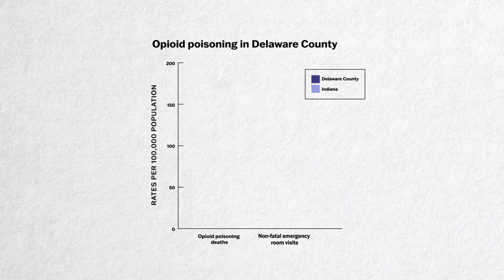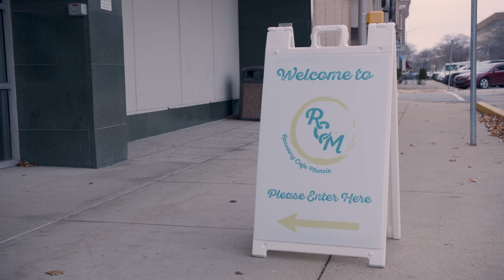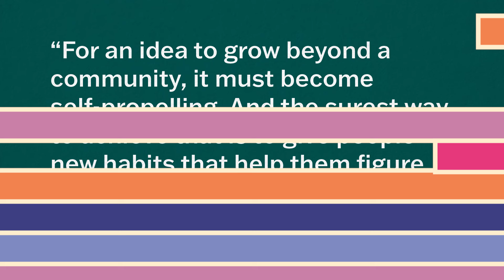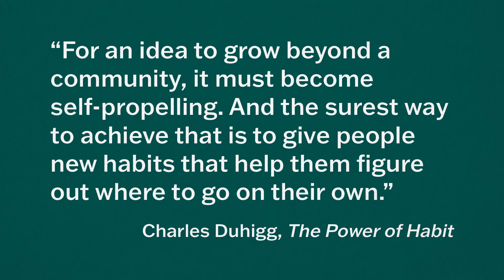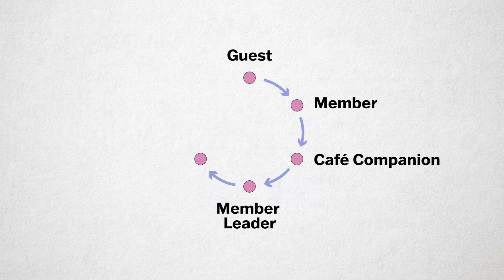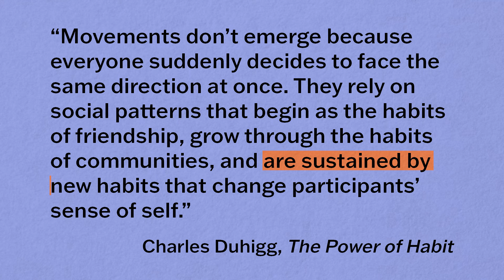Why Substance Abuse Is The Hardest Habit To Break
How does a good habit grow from an individual to a group to a movement? We explore why habit change works most effectively in community.

In this episode, you learn:
• How Delaware County compares to the state of Indiana in opioid poisoning.
• How your brain works against you in early stages of recovery.
• How Recovery Cafe's "school for recovery" works to rebuild identities.
• How Recovery Cafe empowers member while building their resumes.
• How the habits of friendship can start an entire movement.
• Why recovery from substance abuse needs to be a community effort.

0:00 Intro
0:45 Creating a Movement
1:10 Recovery Café Muncie
1:53 Dopamine's Role
2:26 Challenges in Early Recovery
3:03 Importance of Support Systems
3:33 Recovery Journeys
4:51 Partners in Progress
5:50 Building an Identity
6:51 Fostering Leadership
8:35 The Habits of Friendship

Credits:
Host/Writer/Director: Paul Brown
Executive Producer: Dr. Phil Hoffman
Camera Operator: Madison Trowbridge, David Champe
Graphics, Tracie Louck, Paul Brown
Animation: Nathanael Trimboli
Special Thanks: Lisa Roossien, Abby Gluvna

Health is Wealth is produced by University Media Services for Ball State PBS

Sources:
Centers for Disease Control and Prevention, “Drug Overdose Mortality by State,” 2022.

Elise Hu and Audrey Nguyen. “Too much pleasure can lead to addiction. How to break the cycle and find balance.” National Public Radio, 2022.

Charles Duhigg. The Power of Habit. Random House, 2012.